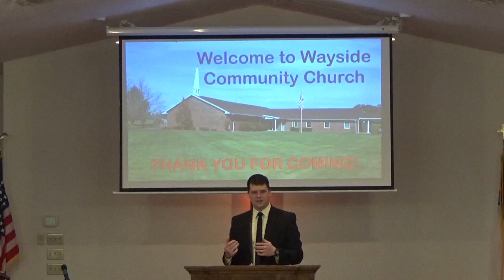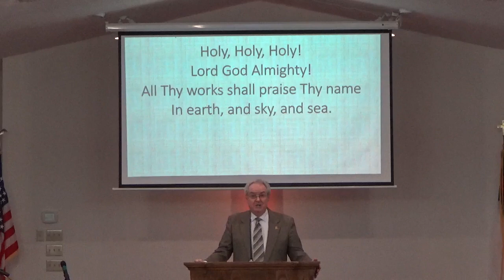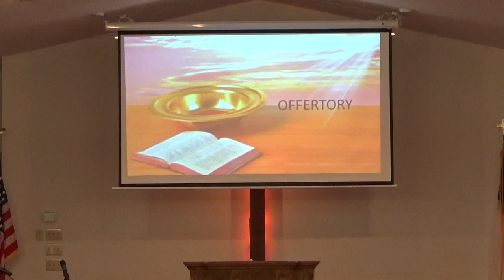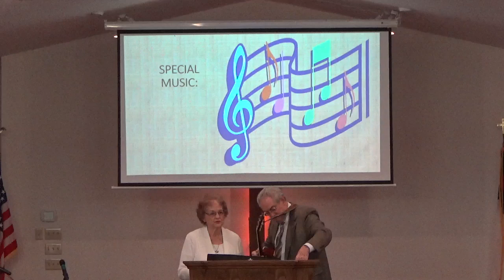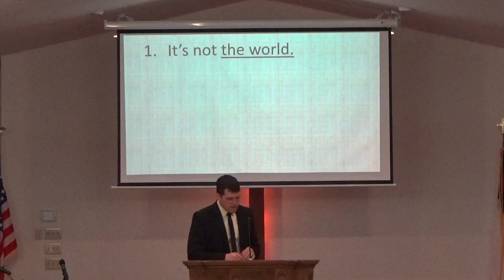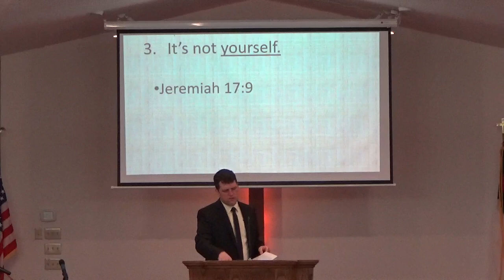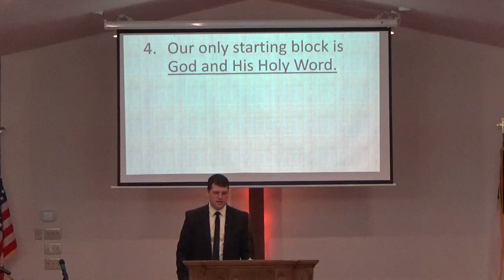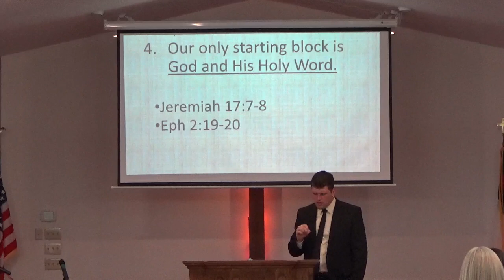Rev Luke Vogan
On your mark, get set.